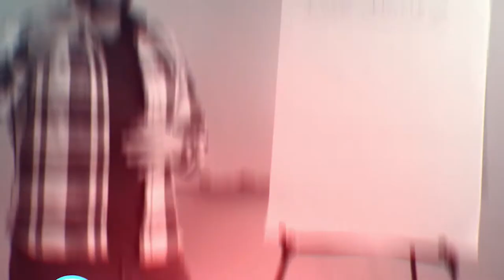Building a 7-figure sales team with Daniel Farrugia | Obscurity to Authority | Episode 25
On today’s episode, I sit down with Daniel Farrugia, a sales professional. Daniel is the Director of Sales at YESA, He specializes in helping to develop and training top salespeople while developing high-end sales programs within organizations of all sizes.

Today we talk about building a 7-figure sales team within your business.

Tune in to learn about Daniel and everything that he does.

Find Daniel on Instagram @ danielfarrugia

Join My Private Facebook Community:

"Obscurity to authority mastermind"